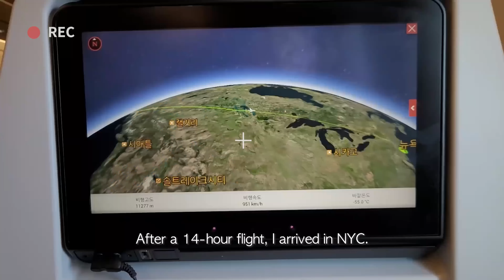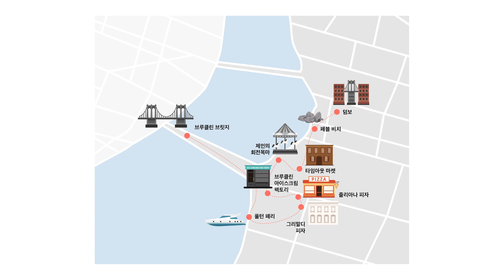미국 NYU 교환학생 후기 | Outbound Exchange Students from NYU